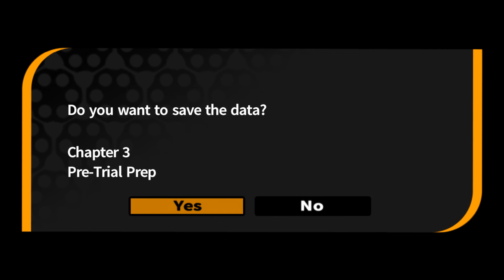Danganronpa: Trigger Happy Havoc - Ep. 87 - Moldable When Cold